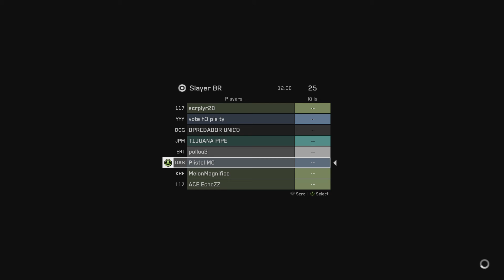Matched With Kampy! (Halo 2 Anniversary)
Had an unexpected matchup with Kampy (vote h3 pls ty). I was close for a second to beating him but he pulled through.